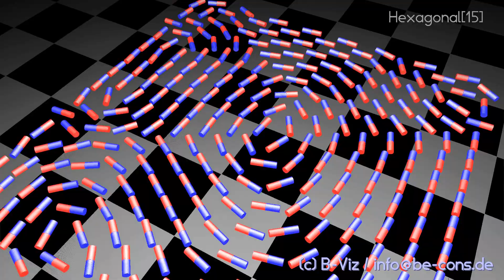Magnetic dipoles in a plane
Composition of different scenes of magnetic dipoles arranged on a grid (rectangular and hexagonal). The dipoles are located at fixed positions - but can change their orientation as a result of the magnetic interaction.